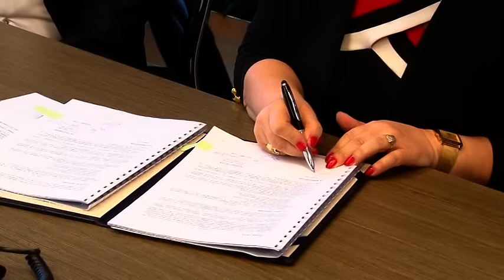Potpisani ugovori sa Pro Tentom